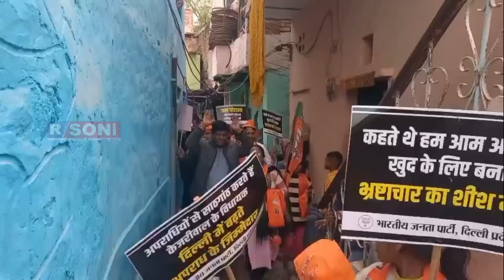महरौली विधानसभा में भाजपा प्रदेश उपाध्यक्ष गजेंद्र यादव ने फूंका पूर्व मुख्यमंत्री का पुतला l Bjp